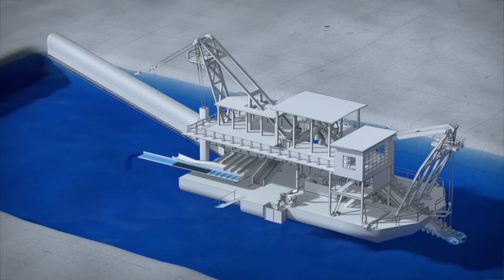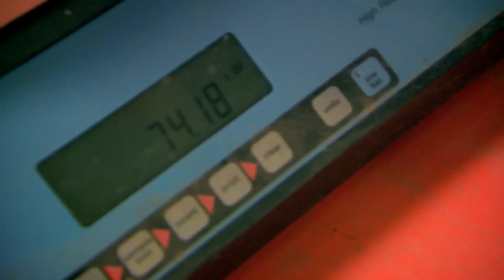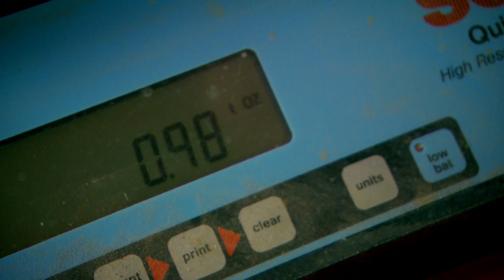Tony Beets descobre que está perdendo muito ouro! | Febre do Ouro | Discovery Brasil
Kevin Beets é responsável por uma das principais dragas de seu pai, mas, durante uma revisão, eles descobrem que estão perdendo muito ouro por causa de um problema na máquina.